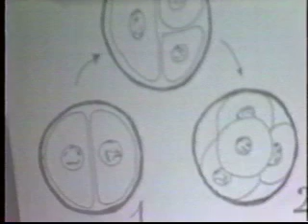Biological Happening or a Future for Mankind? E